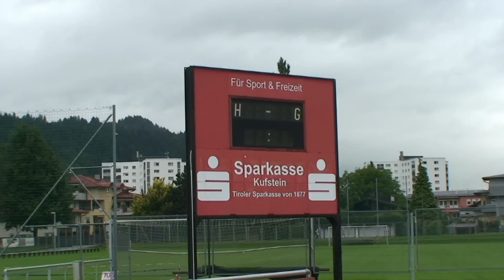Vorbericht FC Kufstein away.mp4